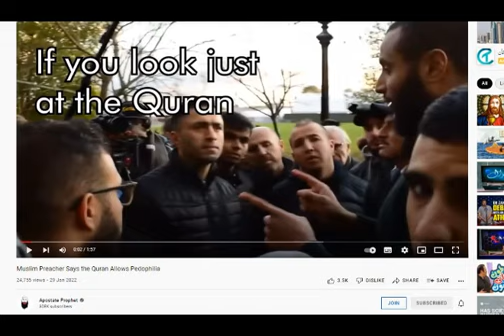Apostate Prophet Lie About Muhammed Hijab Exposed | Quran & Paedophilia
(I will get commission on all sales made if you buy through this link)

In this video we expose the lie and deception of ex-muslim Apostate Prophet A.K.A Apus
who recently made an edited video accusing Muhammed Hijab of saying that Quran allows paedophilia and allows having sex and marriage to 5 Years Old

Apostate Prophet edited and corrupted the video and only present the part where Muhammed Hijab seemed to argue that Quran allows paedophilia
This is clearly not the case when you see this in context

This video was shared by so many Anti Islam channels including the channel of the most obvious fake philosopher in history David Wood @HatunTashDCCIMinistries

so once again we debunk and destroy the attempt of deception made by Apostate Prophet